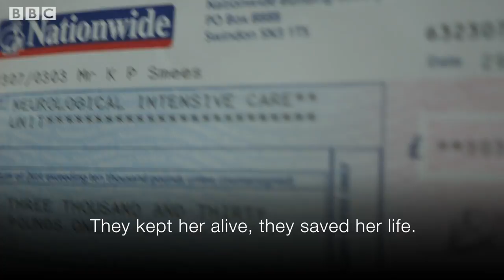Man hands £3,000 to John Radcliffe Hospital after family saved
A man has handed over a £3,000 cheque to an Oxford hospital to thank staff for saving the lives of his girlfriend and their newborn daughter.